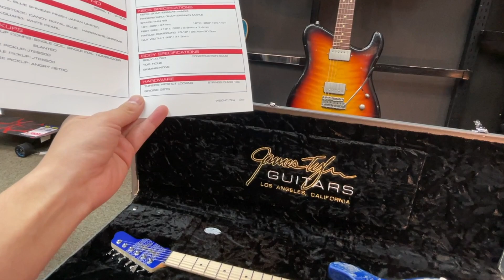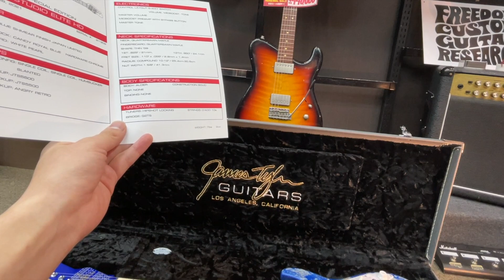開封の儀！James Tyler USA Studio Elite HD Royal Blue Shmear Japan Limited【商品紹介@Guitar Planet】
James Tyler USA Studio Elite HD Royal Blue Shmear Japan Limitedが入荷しましたので開封の儀！

日本限定カラーのスペシャルエディションですが、
それだけでは終わらないのがギタプラクオリティ！
個性的なルックスに仕上がっております！